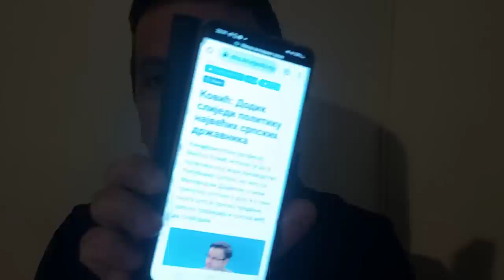Prodana duša Miloš Ković slika lažnih intelektualaca koji su izdali narod za šaku dolara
Osvrt na hvalospjeve o Dodiku prodane duše Miloša Kovića, koji za pare veliča vlast u Republici Srpskoj